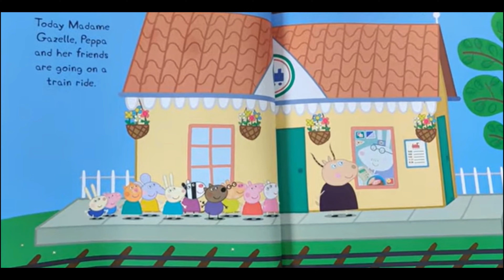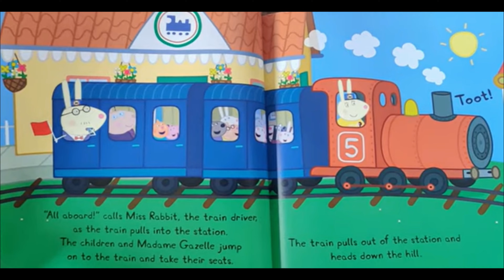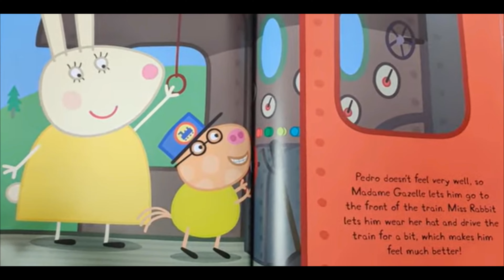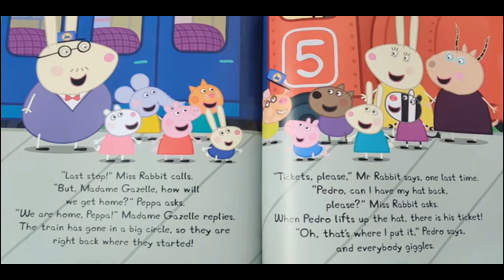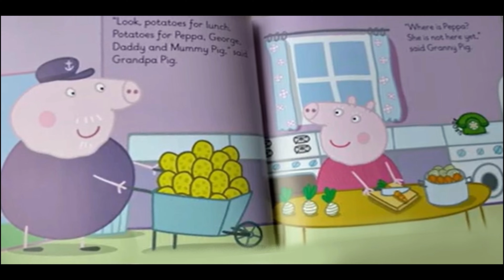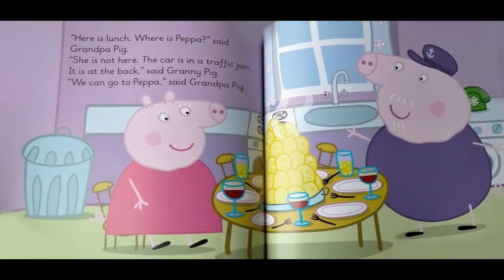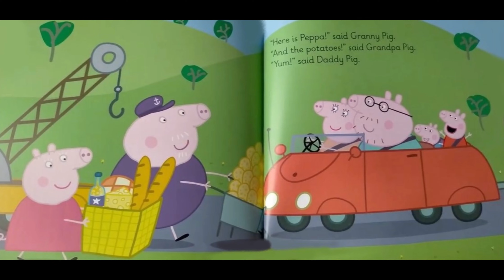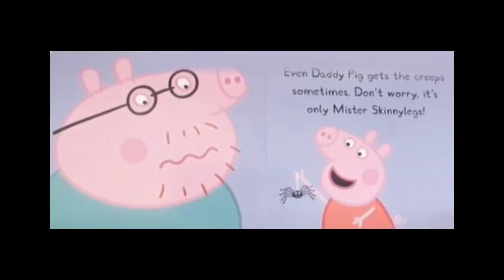🐷 PEPPA PIG CREEPY COBWEBS AND FIRTS WORDS WITH PEPPA LEVEL 1 TRAFFIC JAM (books read aloud)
PEPPA PIG CREEPY COBWEBS AND FIRTS WORDS WITH PEPPA LEVEL 1 TRAFFIC JAM (books read aloud). Books read aloud. Books read aloud for children Children's books. Peppa pig. Peppa pig books. Peppa pig read aloud books. Peppa book. Peppa pig book read aloud. peppapig. learn English. phonics.

Peppa decides that only girls can play in her treehouse, so Grandpa Pig builds the boys their own den. When it starts to rain, the boys and girls rush out to play together in the muddy puddles. Based on the hit TV show on Nick Jr.

First Words with Peppa is a levelled reading series of Peppa Pig stories for children who are learning to read. The series is based on the Dolch Sight Words list; a list of the 220 most common words found in children's English-language reading material.

The five levels of First Words with Peppa are suitable for children aged 4-6, or younger if supported by an adult.

With helpful reading tips for parents, games to encourage repetition, and audio available for all of the stories, First Words with Peppa is a fun way for children to learn to read.

Each Storybook features a story from the well-loved Peppa Pig TV episodes, retold to introduce around ten Sight Words. These words are repeated regularly throughout the story. It is through this repetition that children become familiar with the words and begin to recognise them.

Any words in the story that aren't Sight Words, character names or important nouns, are phonically decodable so that children can use their phonics knowledge to read these extra words.

The Traffic Jam, a Level 1 Storybook, introduces the following Sight Words: for, go, here, is,not, said, the and where.

Peppa and George are on their way to have lunch with Granny and Grandpa Pig. When the car gets stuck in a traffic jam, Grandpa Pig has a good plan!. Based on the hit TV show on Nick Jr.